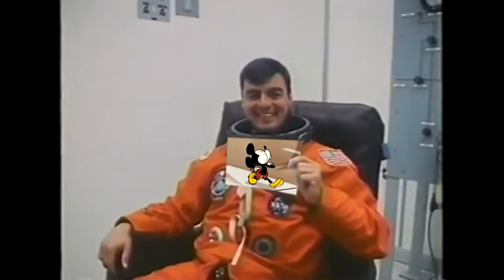FROLP Flat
Poney Part I
Vitalic
Content found during: 0:00 - 5:11